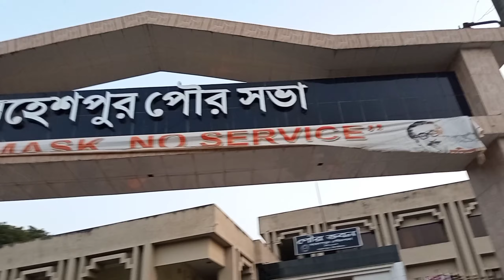Moheshpur Fish Market| মহেশপুরের মাছের বাজার | Bangladeshi Fish Market